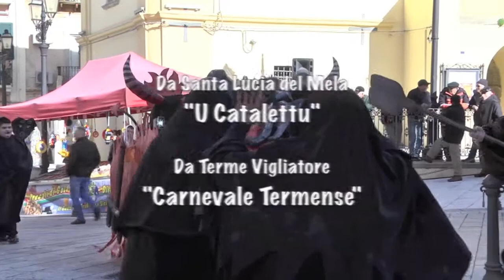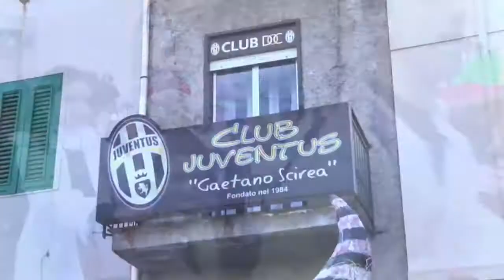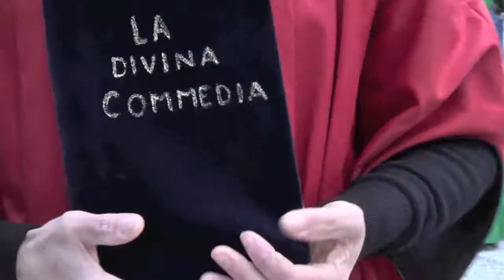Carnevale di Santa Lucia del Mela 2014 (MOMENTI IN TV - AM)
Carnevale di Santa Lucia del Mela "MOMENTI IN TV" - AM (Antenna del Mediterraneo) 4 marzo 2014
Organizzato dall'Associazione Blog del Mela